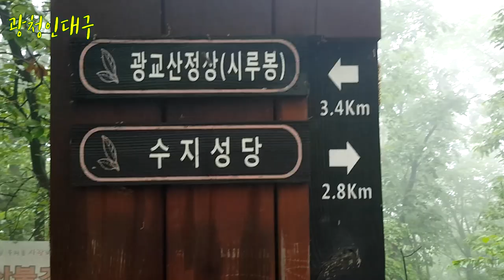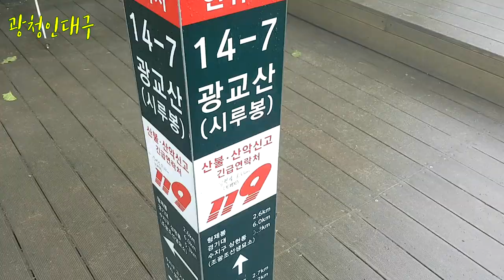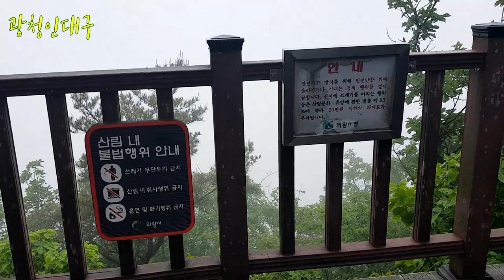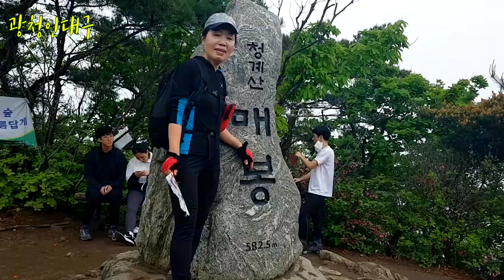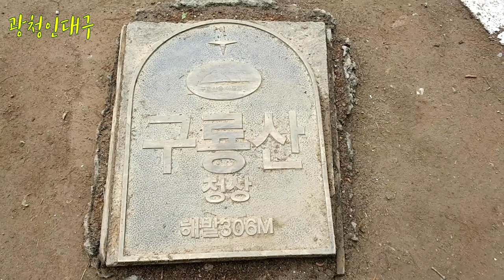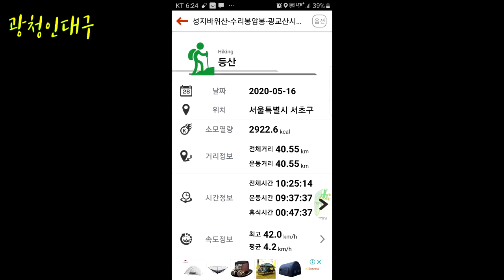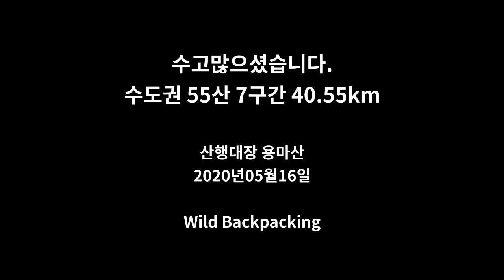수도권 55산 7구간 광청인대구 40.55km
서울 수도권 55산 제7구간 연게 종주산행 40.55km
광교산 백운산 바라산 우담산 청계산 인능산 대모산 구룡산
광청인대구